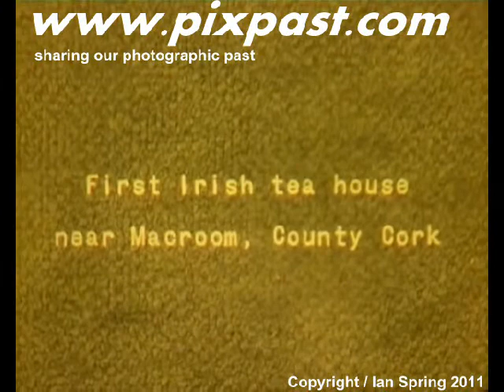Rare Ireland 1953 color home movie West of Ireland Galway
a very rare and beautiful color home movie 16mm from galway in the republic of Ireland 1953.
This color film was taken by American tourists on holiday driving through the west in their rented luxury rolls royce.

This film is a part of the private Ian Spring Photographic Collection.